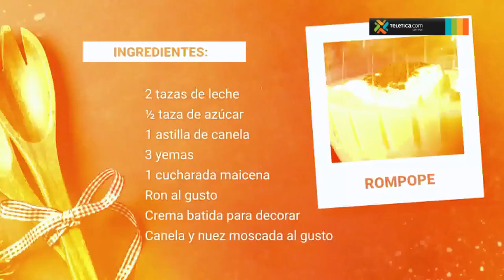Doña Isabel Campabadal nos enseña su receta personal de rompope